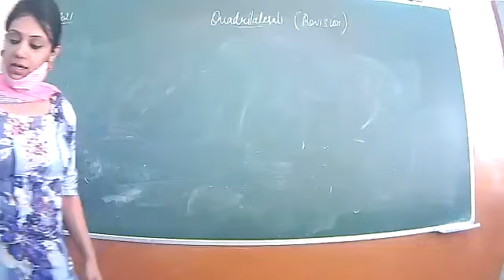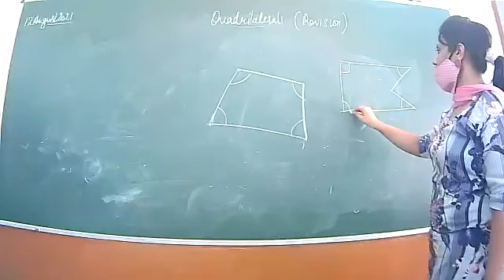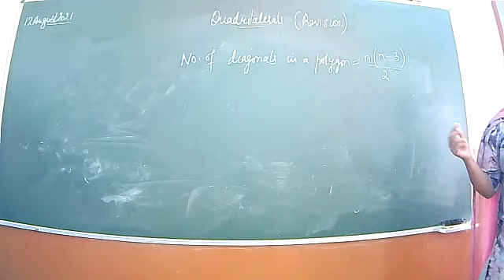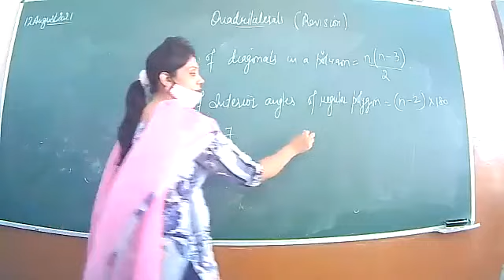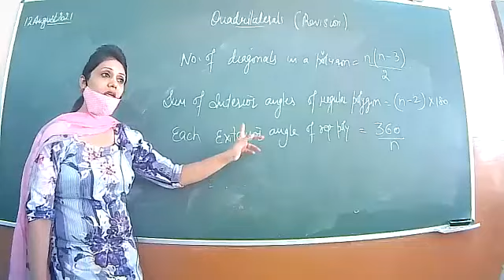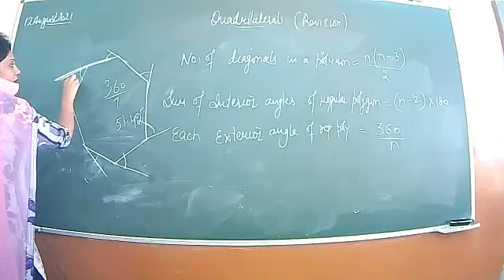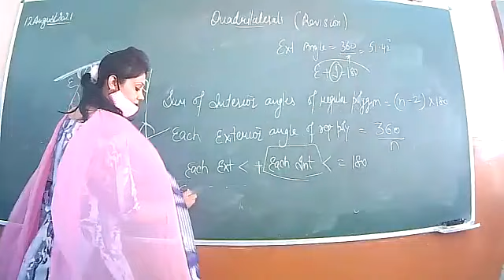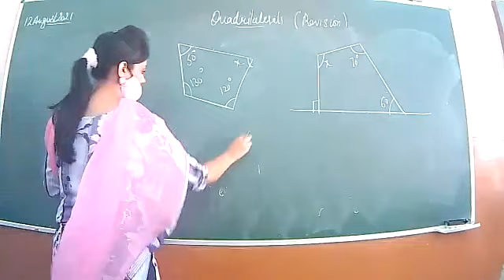12 08 2021 MATHS VIII A